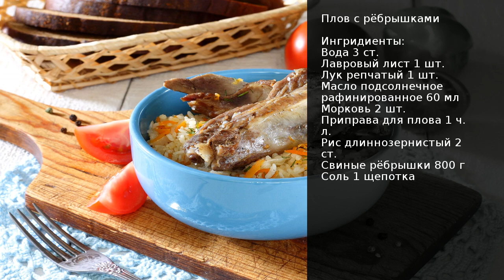Плов с рёбрышками . Рецепт от шеф повара Максима Григорьева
Свиные рёбрышки всегда были и остаются идеальным вариантом для плова, потому что придают ему невероятную насыщенность и особый вкус. По желанию в плов, при приготовлении, можно положить головку чеснока целиком, её следует перед этим очистить от лишней шелухи, срезать корни и промыть под проточной водой.